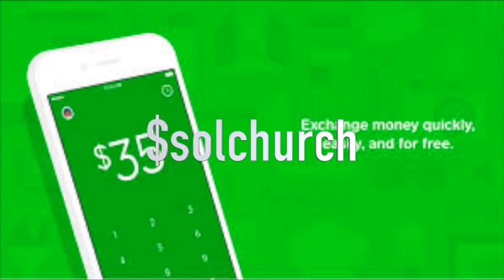Bishop Kenneth Wells, Teaching Pastor's Accountability & Appreciating your Pastor 05/22/22 his 26th